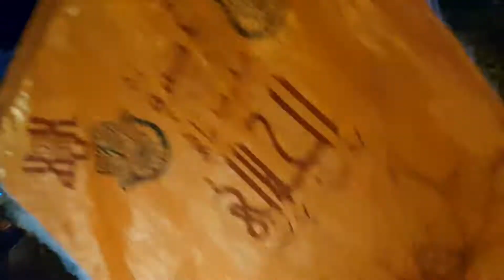حضرة سوسة بقيادة محمد علي الجلالي 53720590 22720590